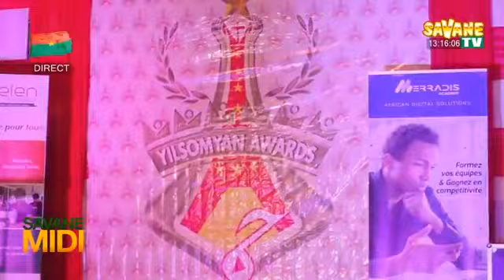Journal de 12h45mns en Français sur Savane TV 17 11 2021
Présentation :
Adèle Dondassé